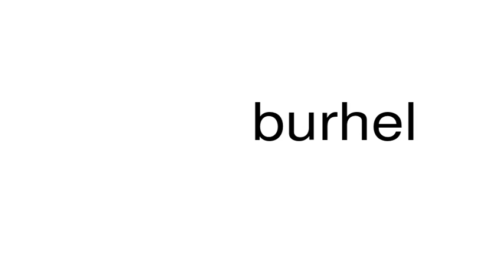How to pronounce burhel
This is a satire channel. This is a satire channel. How to pronounce the word burhel.